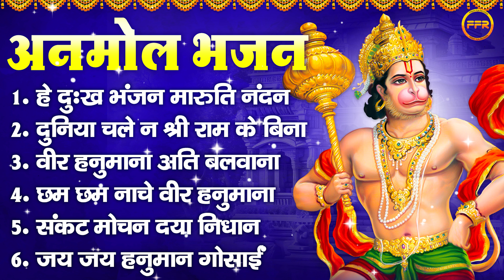अनमोल भजन - है दु:ख भंजन मारुति नन्दन, दुनिया चले न राम के बिना, वीर हनुमाना अति बलवाना I हनुमान भजन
00:00 Hey Dukhbhanjan Maruti Nandan
05:33 Duniya Chale Na Shri Ram Ke Bina
11:25 Veer hanumana Ati Balwana
20:27 Cham Cham Nache Veer Hanumana
23:26 Sankat Mochan Daya Nidhaan
32:48 Jai Jai Jai Hanuman Gosain

Hanuman mantra
Hanuman bhajan
hanuman amritwani,
hanuman chalisa,
hanuman fast,
hanuman gana,
hanuman geet,
hanuman gani,
hanuman geeta,
hanuman katha,
hanuman chalisa,
hanuman hindi,
hanuman ji,
hanuman jhanki,